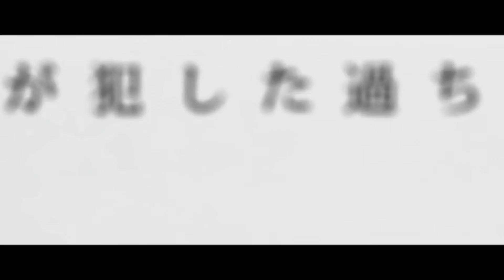[불러보았다] サリシノハラ(사리시노하라)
전에 노래방에서 부른게 아쉬워서 날림녹음했습니다 ㅋㅋㅋㅋ